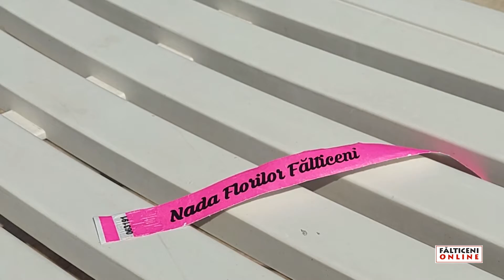Baza de agrement "Nada Florilor" este pregătită pentru distracția din vara lui 2022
Fălticeni, 1 iunie 2022